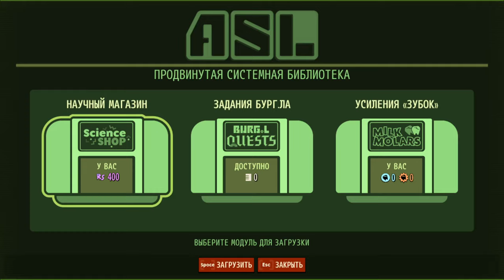Grounded ► Прохождение [Часть 4]